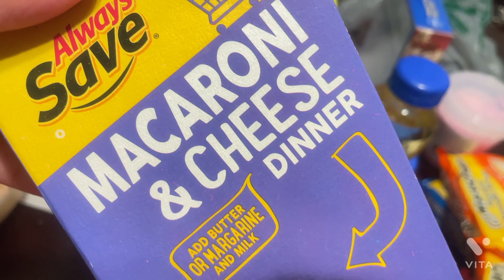Bake a cake with me!| Cooking dinner 😋❤️